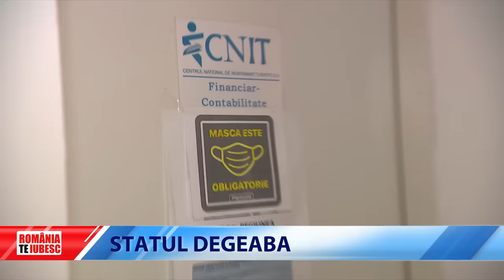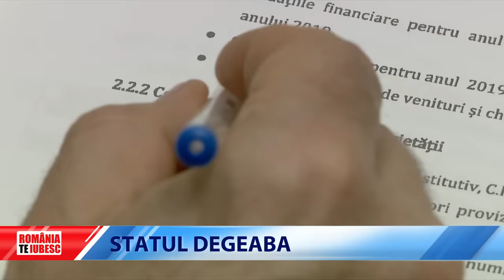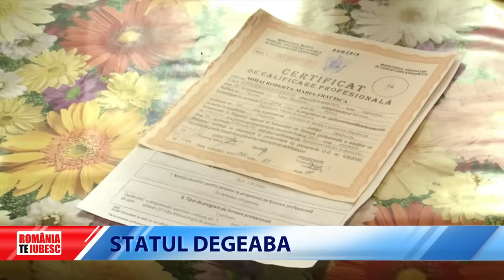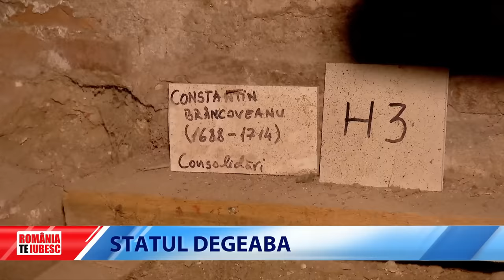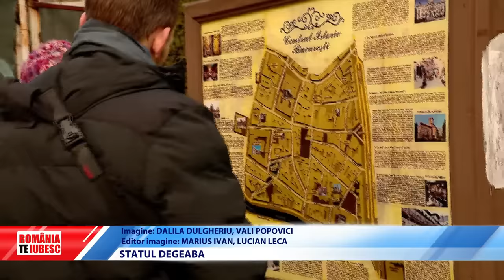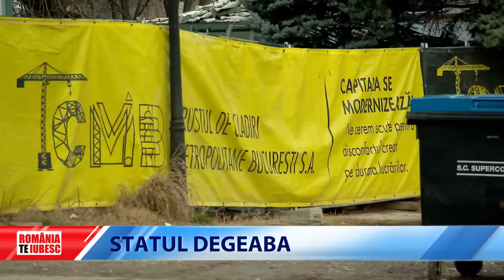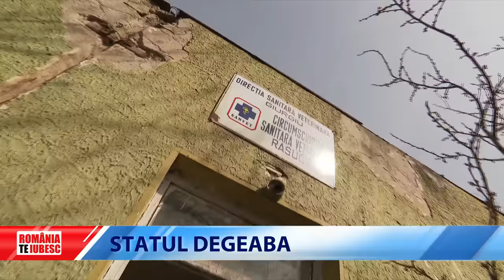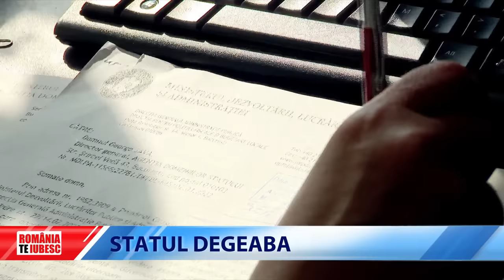ROMÂNIA, TE IUBESC! - STATUL DEGEABA